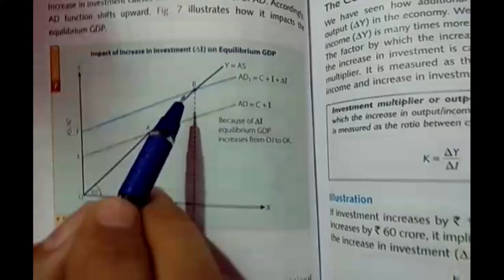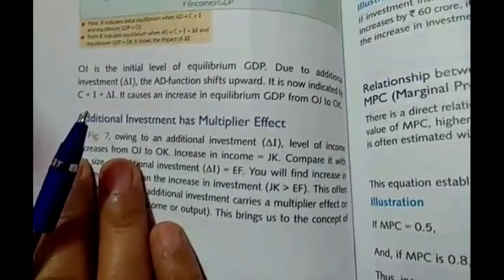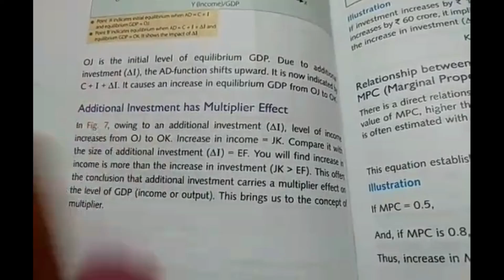CLASS-XII-ECONOMICS-CHAPTER-8-SHORT RUN EQUILIBRIUM-PART-6